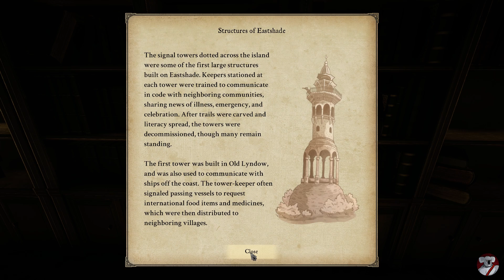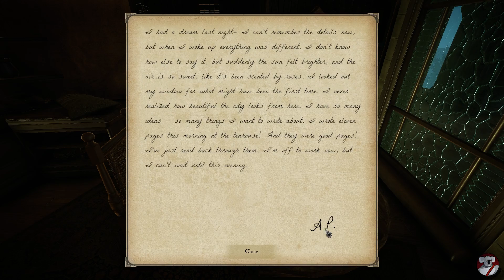EASTSHADE - Let's Play 7: Nava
Eastshade is a first-person, open world exploration game where you are a traveling painter, exploring the island of Eastshade. Capture the world on canvas using your artist’s easel. Talk to the inhabitants to learn about their lives. Make friends and help those in need. Discover mysteries and uncover secrets about the land. Surmount natural impasses to reach forgotten places. Experience how your actions impact the world around you.